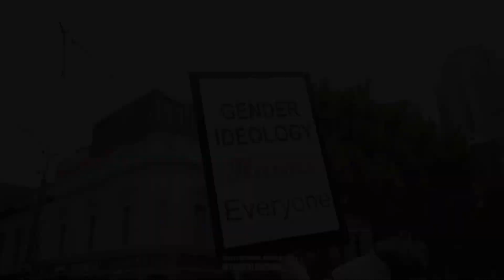‘Let Women Speak’, but no one heard.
I attended the ‘Let Women Speak’ event In Melbourne on Saturday 18th March, 2023. The organisers, led by Kellie Jay Keen (aka Posie Parker) were granted permission, and a designated area (on the steps of Parliament House) to hold this rally.  However three groups of agitators turned up and the message of the women’s event was, I think, lost. The political fallout from this event continues.